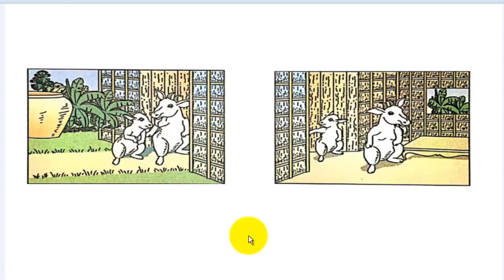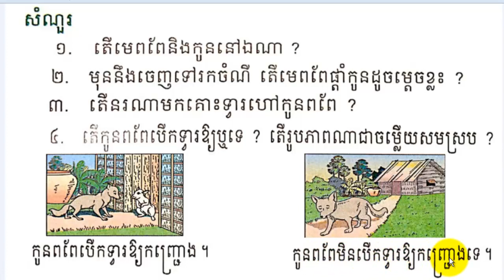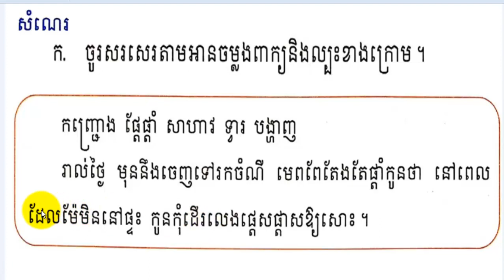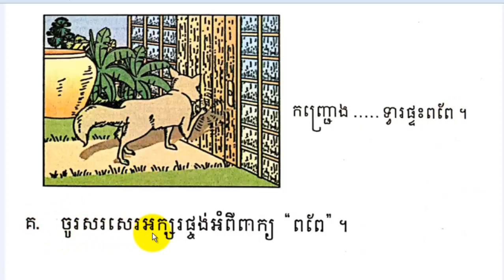រៀនភាសាខ្មែរ,ថ្នាក់ទី២,មេរៀនទី៤៨,រឿង កញ្ជ្រោងនិងកូនពពែ,Lesson 48,Khmer study,#48 Sith Sovanthong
រៀនភាសាខ្មែរ,ថ្នាក់ទី២,មេរៀនទី៤៨,រឿង កញ្ជ្រោងនិងកូនពពែ,Lesson 48,Khmer study,#48,\សិដ្ឋ សុវណ្ណថង\,Sith Sovanthong,Learn Khmer Grade 2,Learn Khmer Language Grade 2,
learn khmer Language,Learn Khmer Lesson 48,សិដ្ឋ សុវណ្ណថង,
_ please practice read Khmer language Lesso 48 Grade 2 Thank very big